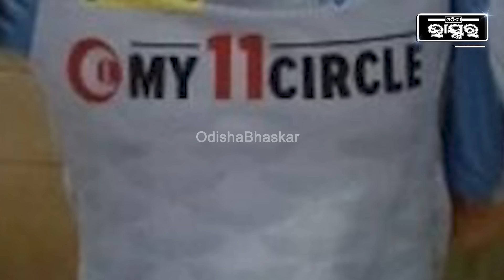ପୁଣି ବିରାଟ କୋହଲି ଓ ଗୌତମ ଗମ୍ଭୀରଙ୍କ ମଧ୍ୟରେ ବଡ଼ ଝଗଡା ,ମ୍ୟାଚ ଜିତିଲାପରେ RCB ଫ୍ୟାନଙ୍କୁ ଚୁପ କରେଇଲେ ଗମ୍ଭୀର